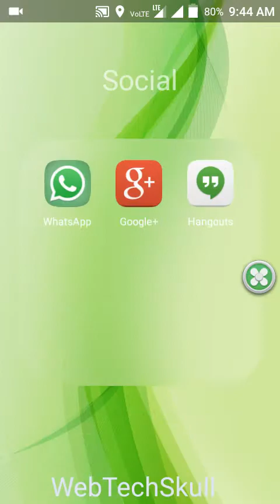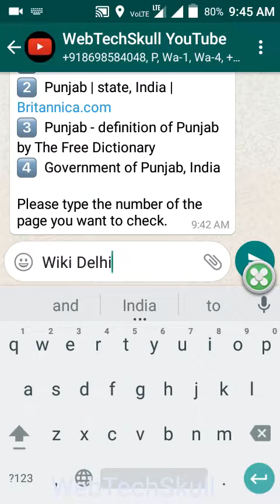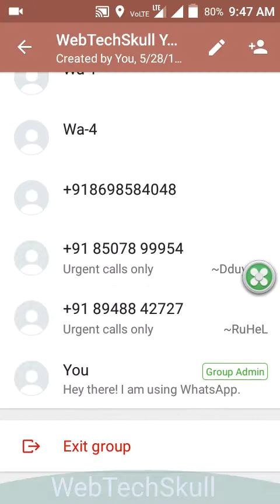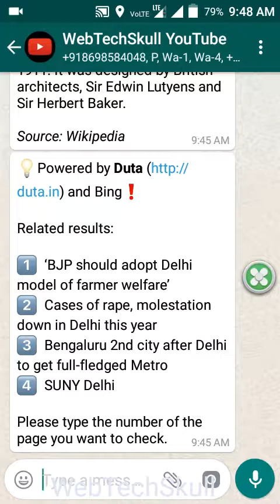WhatsApp Assistant - New Hidden Trick Of WhatsApp Messenger !! WEBTECHSKULL